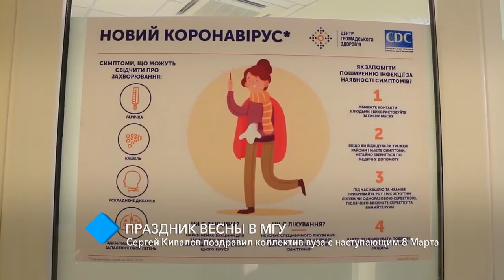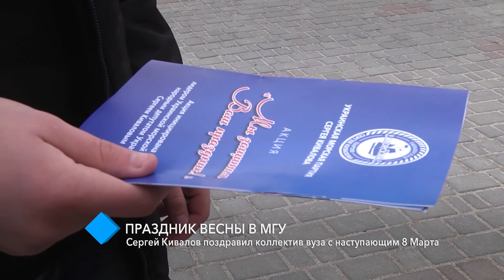Праздник весны в МГУ: Сергей Кивалов поздравил коллектив вуза с наступающим 8 Марта